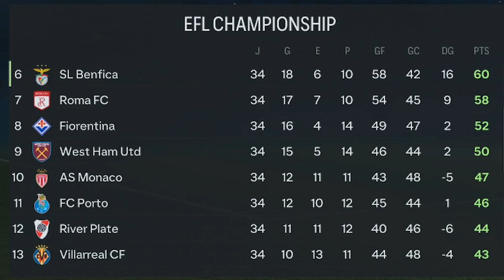DUELO POR EL LIDERATO | MODO CARRERA FC 24 | SUPERLIGA ESPECTRAL | PIRATAS DEL ESTRECHO #40